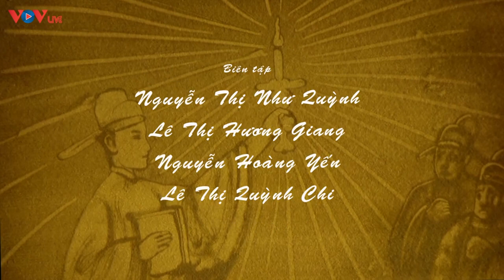Lê Văn Thịnh Nỗi oan hóa hổ - Phim Lịch Sử Việt Nam Hay Nhất 2022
Nghe tin triều đình lần đầu tiên mở khoa thi Minh kinh bác học, Lê Văn Thịnh hăm hở nộp đơn ứng thí. Qua ba vòng thi, ông là người đỗ đầu trong hơn mười người đỗ và được xem là Trạng nguyên khai khoa. Hôm triều đình tổ chức lễ đón các tân khoa, Lê Văn Thịnh đã lọt vào “mắt xanh” của vị vua trẻ Lý Nhân Tông bấy giờ mới 9 tuổi-người đề xuất cho mở khoa thi để tìm thầy cho mình. Vua rất hài lòng về Lê Văn Thịnh, phong luôn cho làm quan Thị Độc, có nhiệm vụ “hầu học” cho vua…

Người Việt Nước Việt Phim Lịch Sử Việt Nam Hay Nhất 2022 VOV
Ngâm Thơ Đêm Khuya Ngủ Cực Ngon - Tiếng Thơ Đêm Khuya Đài Tiếng Nói Việt Nam Dễ Ngủ Nhất VOV